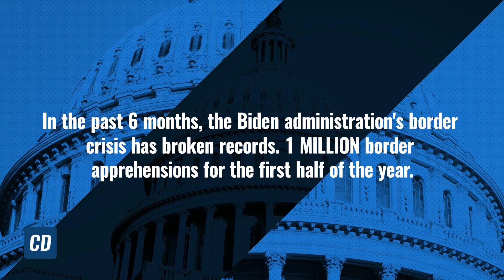BREAKING: Biden Is SUPER Confused About His Border Crisis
In the past 6 months, the Biden administration's border crisis has broken records. 1 MILLION border apprehensions for the first half of the year.